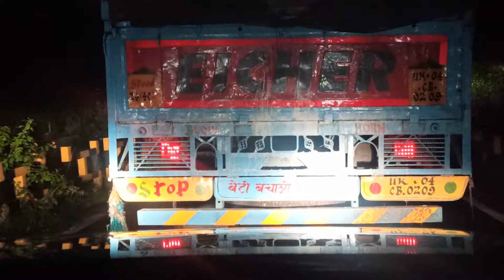Midnight Drive in Uttarakhand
Midnight 🚗